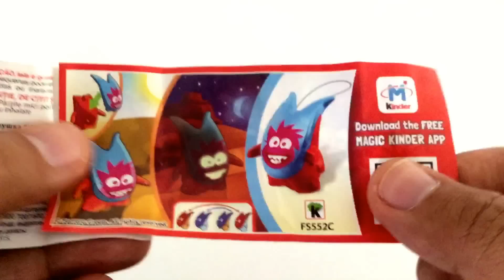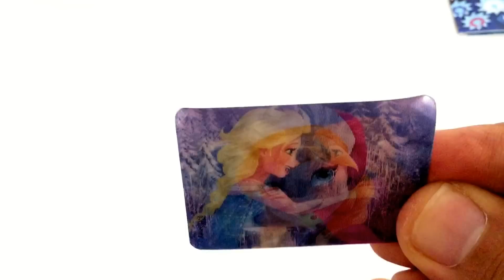Kinder Joy and Frozen Surprise Eggs